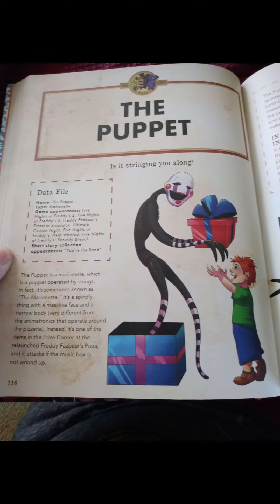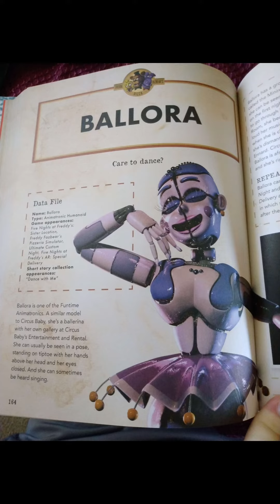FNAF Encyclopedia New Page Leaks(Part 7)